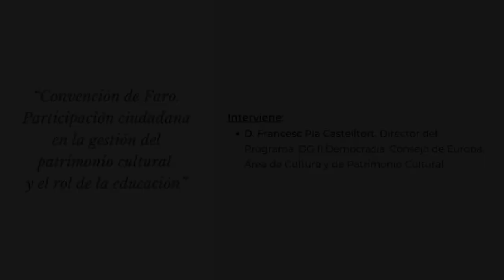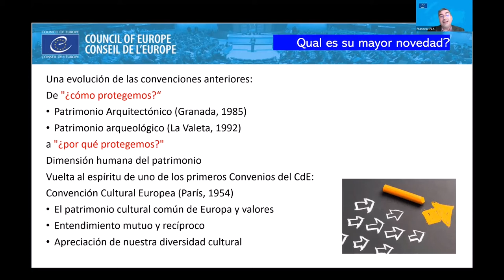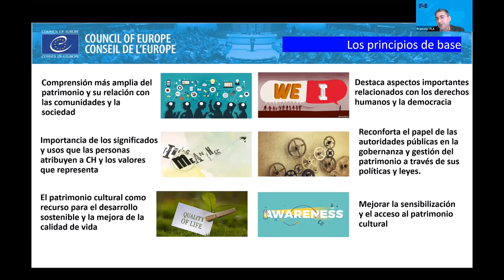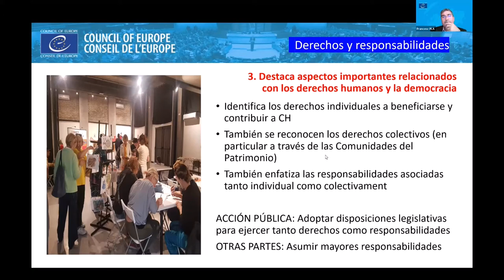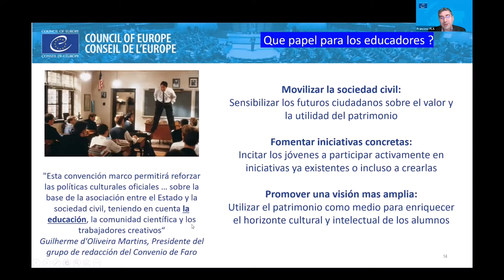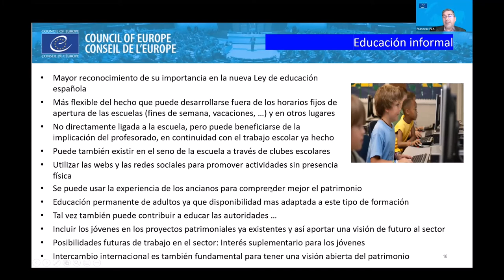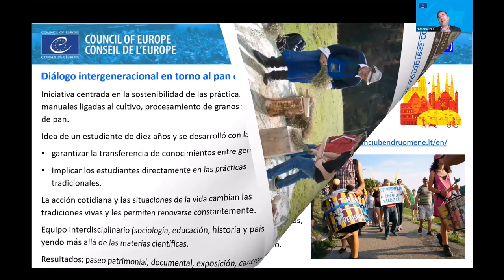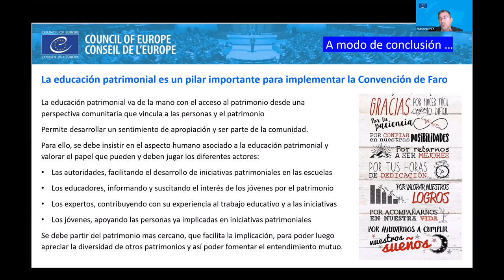Convención de Faro. Participación ciudadana en la gestión del patrimonio cultural y la educación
CONFERENCIANTE: D. Francesc Pla Castelltort. Director del Programa. DG II Democracia. Consejo de Europa.  Área de Cultura y de Patrimonio Cultural.

Organizan:
• Hispania Nostra

• Fundación SM

• Fundación Obra Pía de los Pizarro

• Fundación San Millán de la Cogolla

Objetivo: abrir una línea de diálogo e intercambio entre el profesorado y los gestores de las instituciones patrimoniales para redefinir los programas de educación patrimonial y adaptarlos a las necesidades de aprendizaje de los alumnos.

Contenido: reflexionaremos sobre cómo diseñar proyectos de educación patrimonial de carácter interdisciplinar que se adapten a las necesidades del sistema educativo, y que potencien un mejor conocimiento y comprensión de nuestro patrimonio cultural entre los más jóvenes.

Metodología: debido a la COVID19, este curso se impartirá en línea y constará de dos conferencias marco y la exposición de diversos ejemplos de buenas prácticas en educación patrimonial, articulada en dos jornadas. Cada jornada tendrá una duración de dos horas y media. Se facilitará la participación de los asistentes a través del chat de la plataforma.